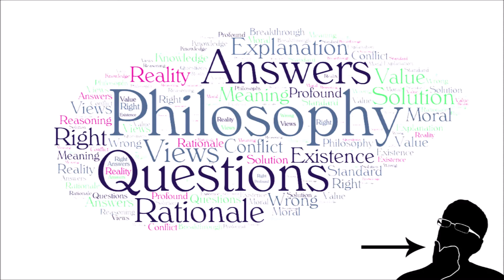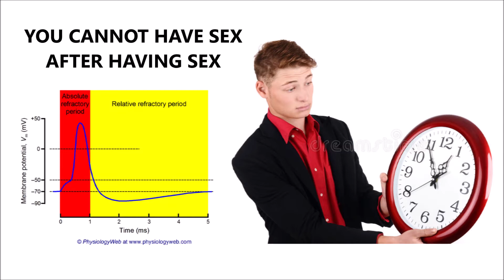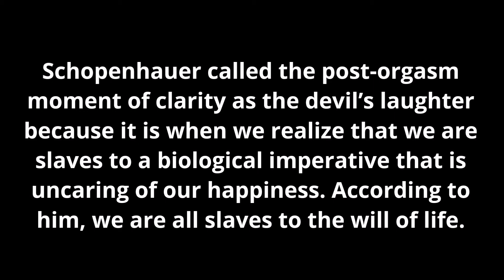Arthur Schopenhauer On Orgasms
Arthur Schopenhauer has a few things to say about orgasms or as we call it 'post nut clarity'. He claims that we can realize a bitter truth about life by looking at orgasms and what it makes us feel. We will go onto detail about what Schopenhauer has to say about orgasms and what it could mean too.

We also very quickly explain the will to live and what it is too.